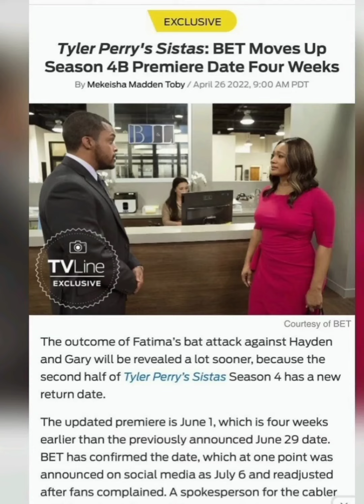Tyler Perry's Sistas season 4 B new release date announced .Promo